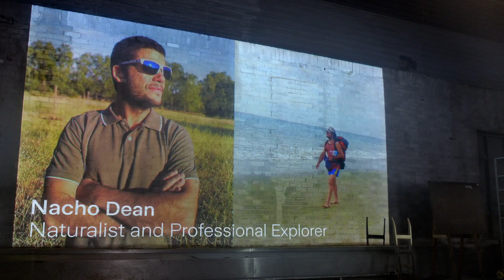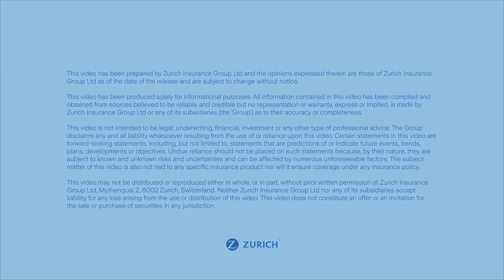WhatCanGoRight: Together we create a brighter future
to find out how we can take action together